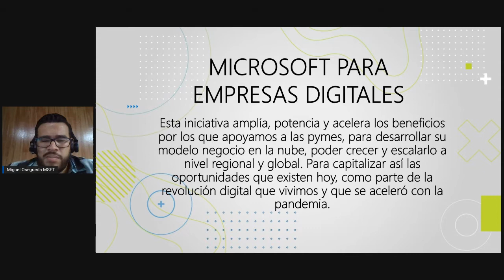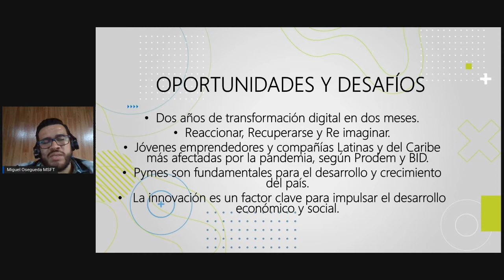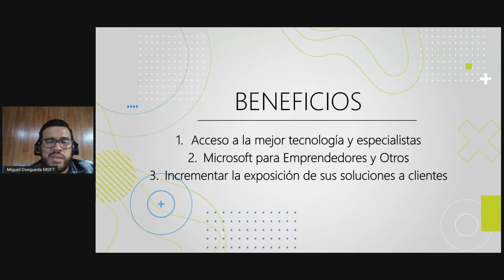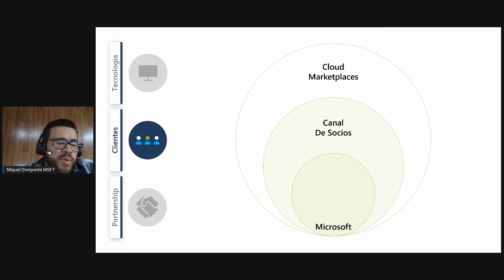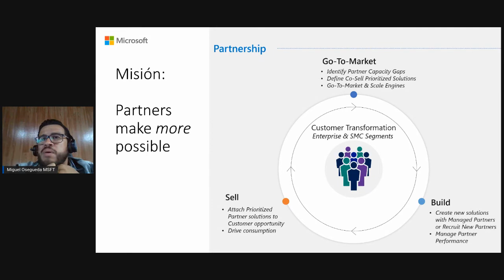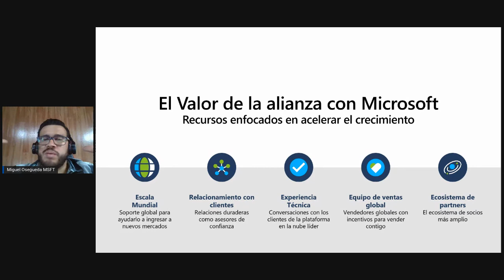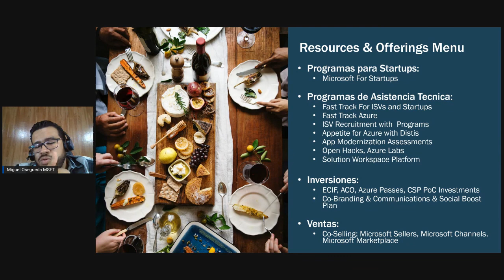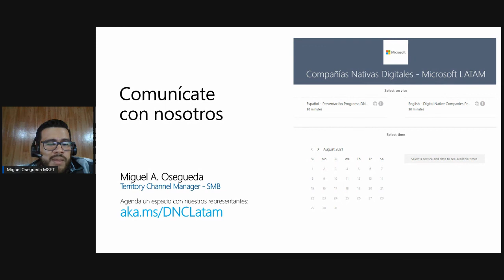Empresas nativas digitales